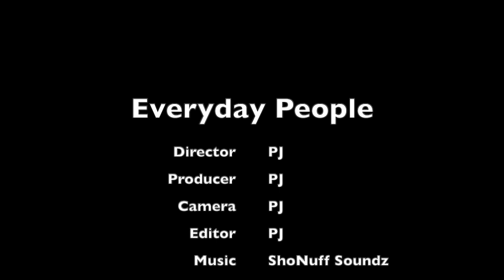CJ So Cool’s Attacker Enters Guilty Plea & Awaiting Sentencing Up To 20 Years In Prison